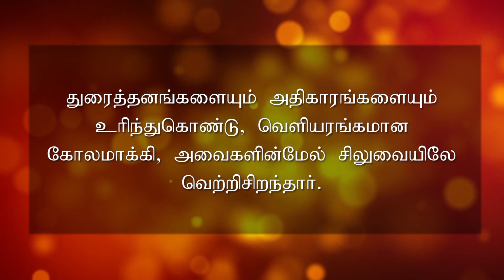மாற்றம் உண்டு | 08.11.2019 | Agape Life Changer | Pr . Abraham Johnson Prabhu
மாற்றம் உண்டு Today's Verses:

நமக்கு எதிரிடையாகவும் கட்டளைகளால் நமக்கு விரோதமாகவும் இருந்த கையெழுத்தைக் குலைத்து, அதை நடுவிலிராதபடிக்கு எடுத்து, சிலுவையின்மேல் ஆணியடித்து;

துரைத்தனங்களையும் அதிகாரங்களையும் உரிந்துகொண்டு, வெளியரங்கமான கோலமாக்கி, அவைகளின்மேல் சிலுவையிலே வெற்றிசிறந்தார். கொலோசெயர் 2:14,15

Blotting out the handwriting of ordinances that was against us, which was contrary to us, and took it out of the way, nailing it to his cross;

And having spoiled principalities and powers, he made a show of them openly, triumphing over them in it. Colossians 2:14,15

AgapeYAJP

agapefamilyworshipcentre

For Prayer and counselling:
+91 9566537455